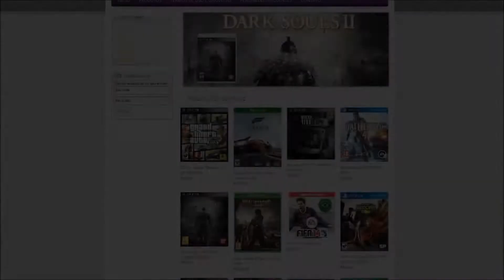Lost Paradise Cover (by HidroPlays)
Eu não tenho os direitos da música, é um cover casual da música Lost Paradise da Artista Juliette Valduries cujo vídeo original e contido no vídeo é esse
Com apenas uma alteração no final da canção, espero que gostem

Se gostou do vídeo clica em gostei e adicione aos favoritos, se não gostou, deixe sua opinião, crítica e sugestão sobre os vídeos nos comentários.